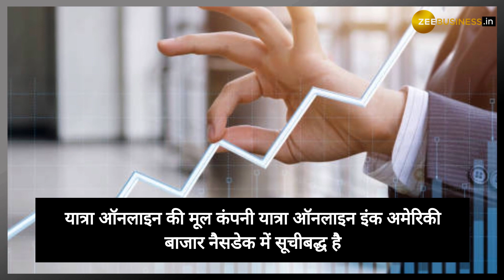Yatra IPO: भारत में IPO लाने की तैयारी में Yatra.com, SEBI के पास जमा कराए दस्तावेज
Yatra IPO : पिछले वर्ष की तरह इस साल भी कई कंपनियां अपना आईपीओ लाने का काम कर रही है. ऑनलाइन ट्रैवल कंपनी यात्रा ऑनलाइन इंक (Yatra Online Inc) की भारतीय सब्सिडियरी यात्रा ऑनलाइन लिमिटेड (Yatra Online Limited) भी जल्द ही इस लिस्ट में जुड़ने वाला है. इससे पहले यह कंपनी साल 2016 में अमेरिका शेयर बाजार में लिस्ट हुई थी.